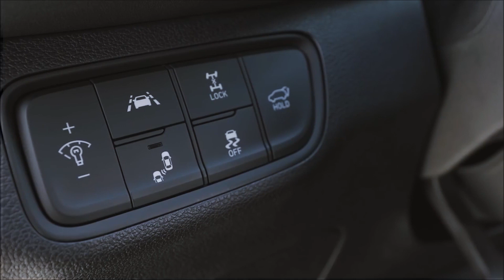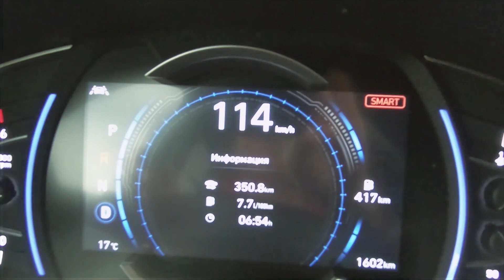Новый Хендай Санта Фе 2019: тест обзор, что в броской обертке?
Новый Хендай Санта Фе 2018 (Hyundai Santa Fe) во всех подробностях с техническими характеристиками представлен у меня на сайте Новый Хендай Санта Фе 2018 удивляет дизайном и привлекает опциями, обертка все же получилась броская, а что за душой у этого красавца. Не подведет ли, например, на скользком грунте, назвался же вседорожником? Ведущий Игорь Сирин сразу повез его на диагональное вывешивание и проверять вседорожные качества.
Для серьезного бездорожья новый Хендай Санта Фе 2018 не приспособлен — свесы большие, бамперы висят низко. Дорожный просвет всего 18,5 см. Остаётся только надеяться на черные накладки в нижней части бампера, которые в дорогих версиях дополнены ещё и серебристыми вставками и полный привод с возможностью принудительной блокировки муфты привода задних колес. Есть ассистент спуска, но это скорее игрушка. Из диагонального вывешивая Санта выбирается, но с заметным усилием, так что до более серьезных приключений лучше добираться пешком. Тем более что штатно новый Хендай Санта Фе 2018 оснащается совершенно дорожными покрышками.
Линейка моторов хорошо знакома. Их два: бензин и турбодизель. Бензиновый 2,4-литровый получил непосредственный впрыск топлива и два приводных ремня вместо одного. За счет этого выросла мощность и крутящий момент, но хороший аппетит остался. При активной езде он потребляет 15 литров 92-го на 100 км. Расход не пропорционален динамике: в предгорьях Киргизии он отстает от дизельного Санты.
Более динамичный дизельный Хендай Санта Фе 2018 еще и экономичнее — укладывается в 8,5 литров, а если не торопиться и ехать по трассе, то в 6,5 литров. Ему помогает и новый 8-ступенчатый автомат с более высокой степенью блокировки трансформатора.
Цена на базовую версию Санта Фе начинаются с отметки 1 999 тысяч. За эти деньги получите полный привод, бензиновый двигатель 2,4 с автоматом и круиз-контролем, но без камеры заднего вида, кожи и цветной мультимедиа. За кожаный салон, 7-дюймовый цветной экран и другие опции придется доплатить 160 тысяч рублей.